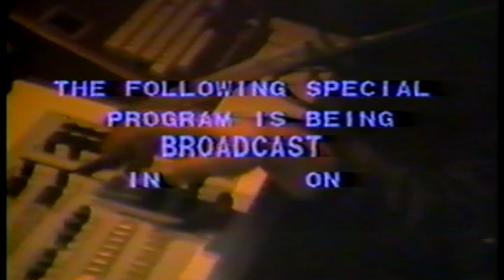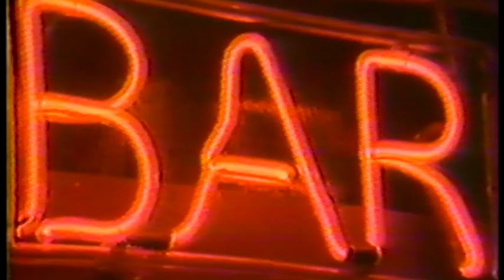EIGHT TO THE BAR (Part 1) Live at The Kings Head Inn, Norfolk, VA 3/2/82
On March 8, 1982 Cox Cable TV Channel 11 and Rock K-94 featured Eight To The Bar in their show "RadioVision", simulcast live, at The Kings Head Inn in Norfolk, Virginia. This is the first set. The second set is on a separate video. The lineup was: Cynthia Lyon - piano & vocals; Barbara Lyon - vocals; me (Polly Messer) - vocals; Gary Stevens - drums & vocals; Paul Ossola - bass; Peter Walker - guitar; and the late great Paul Nigro on tenor saxophone.